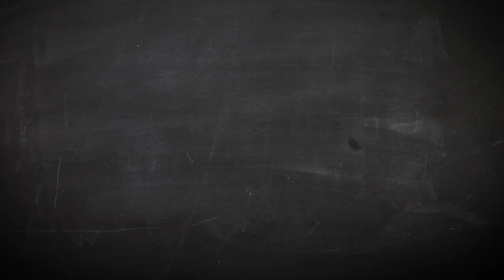Un retour aux études marqué par une rencontre stimulante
Prof ma fierté a rencontré Malaurie André qui a fait un retour aux études, au Centre de formation professionnelle de Saint-Hyacinthe, après plusieurs années sur le marché du travail. Elle parle de Linda Lebeau, cette enseignante pleine de vie, qui lui a fait dire « J'ai fait le bon choix ! »